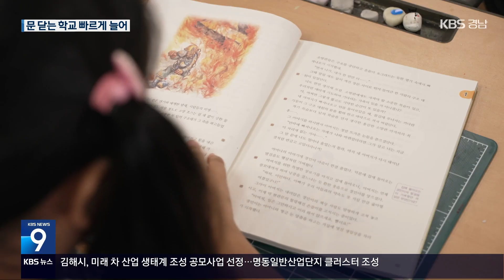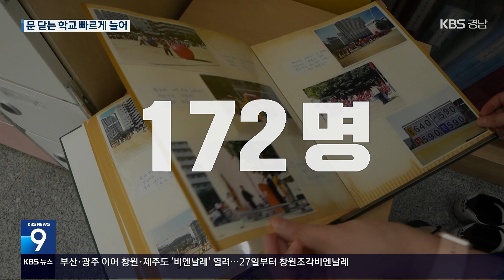2024.09.16 (월) | 조선 3사, 신조선가 지수 역대 최고…조선경기 '긍정'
(00:06)*[단신] 경남 추석 전날 귀성객 붐벼…교통정체 풀려 '원활'

(00:35)*섬마을 학교 '재학생 0명' 눈앞…모교 사라져 /  김효경 기자

(03:13)*[60초경남]섬으로 떠나는 여행 '통영 사량도 지리산'

(04:31)*[단신]
- 경남 추석에도 더위 이어져…구름 사이 보름달
- 조선 3사, 신조선가 지수 역대 최고…조선경기 '긍정'

(05:27)*클로징